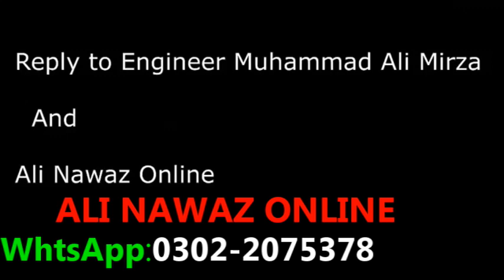398-20 TARAVEEH par SAHABA KA Ijma jali tha engineer mirza,review by ALI NAWAZ ONLINE